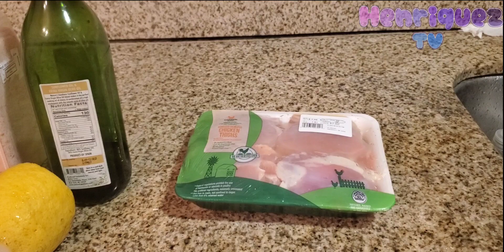Cocinando con mis hijas platillo estilo Mediterráneo "arroz con pollo"